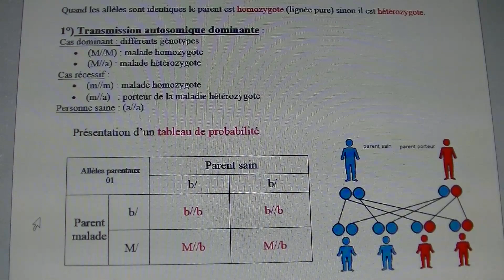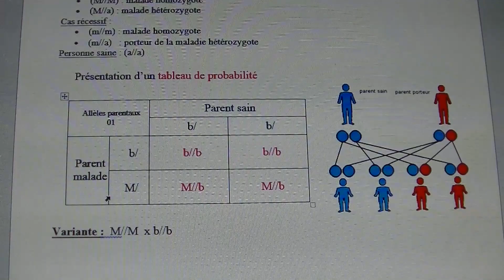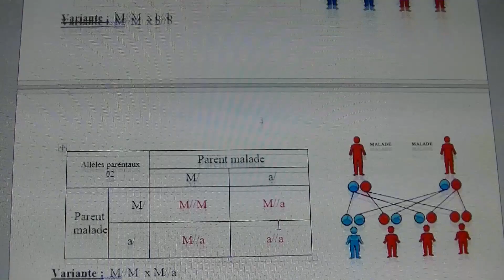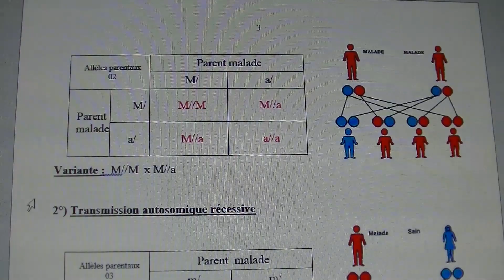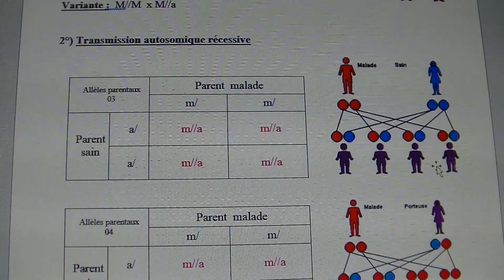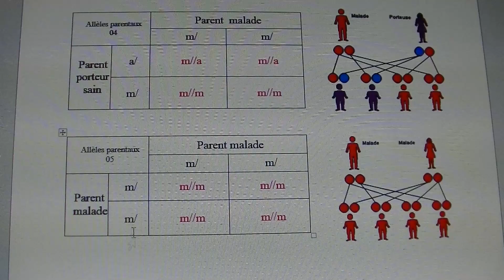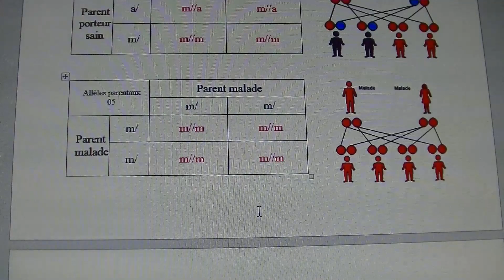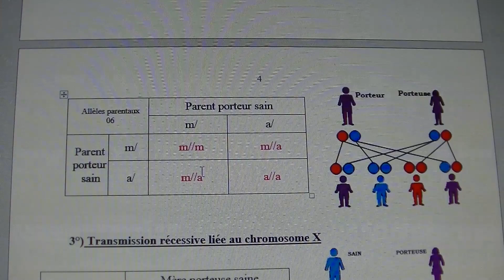Transmission caractères héréditaires page 3- 5